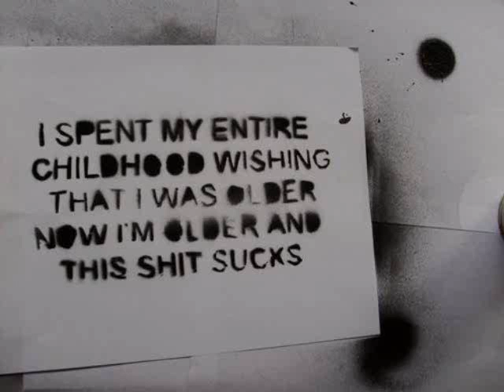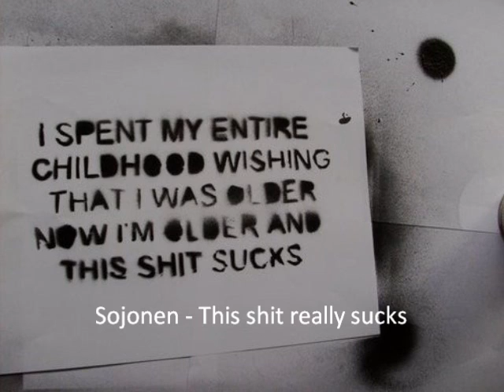Sojonen - This shit really sucks